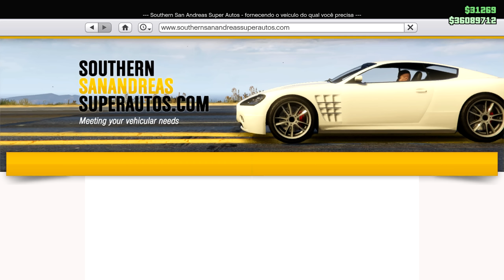TUNANDO O NOVO CARRO UBERMATCH RHINEHART! (BMW 5 Series) GTA 5 Online The Criminal Enterprises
- Hoje chega ao Gta 5 Online um Novo Carro fazendo parte da The Criminal Enterprises, Chamado Ubermatch Rhinehart, Que é inspirado em uma Bmw 5 Series, Ele chega para ser a Nova Perua de Los Santos!

✔️Configurações do Meu PC:
I5 10400f
RTX 2060
16 GB Ram

ramzolita rumo a 1 Bilhão! :D